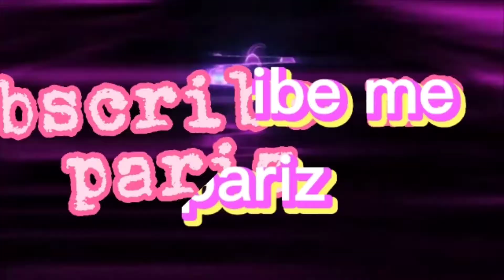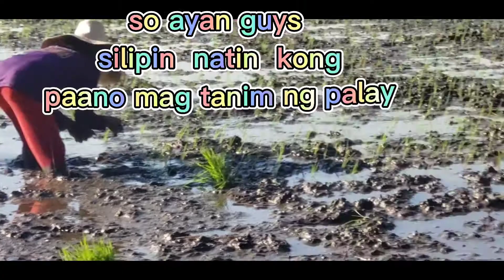halina't tayo'y mag tanim ng palay